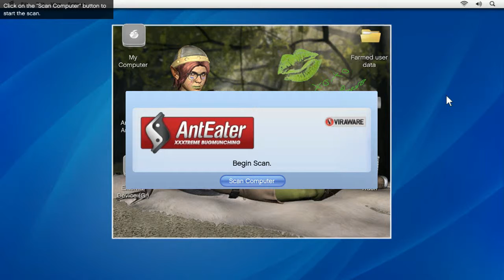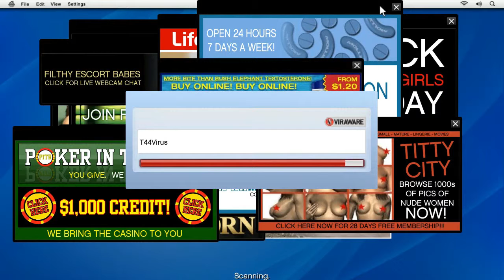GTA V PC Walkthrough Part 06 | Friend Request / Long Stretch | URDU